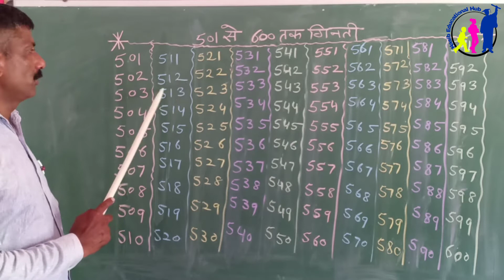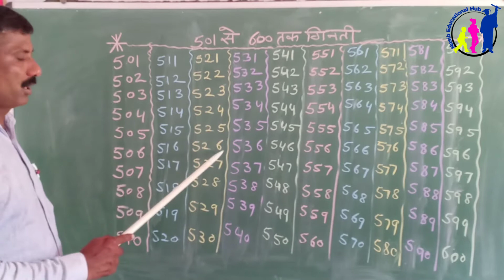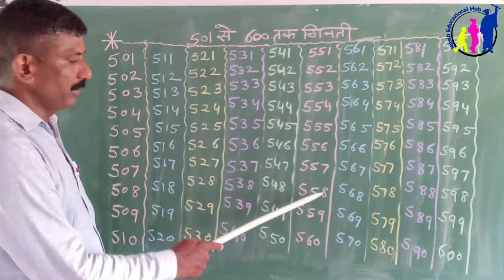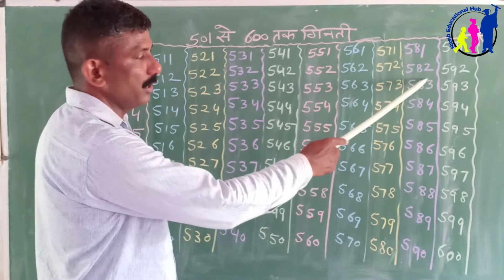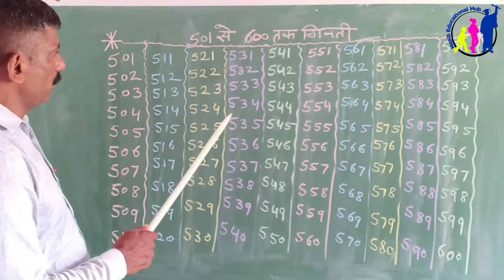501 से 600 तक गिनती || Learn Counting 501 to 600 in Hindi || For Kids || Easy Counting .